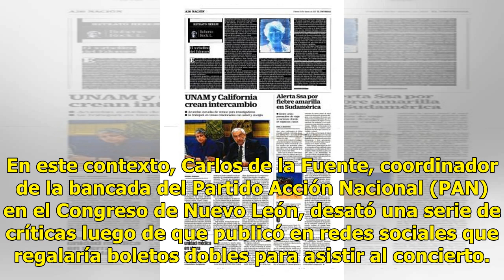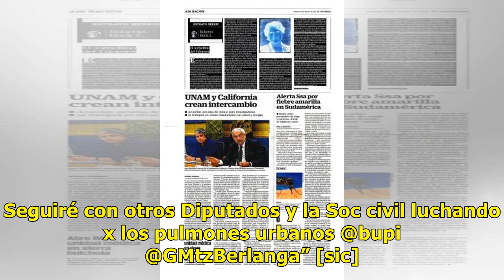Tunden a diputado panista que regaló pases para concierto ¡a cambio de likes!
El próximo 22 y 23 de marzo se llevará a cabo el festival de música Pa’l Norte en el Parque Fundidora en Monterrey, Nuevo León, el cual contará con la participación de diversas bandas y cantantes tanto nacionales como extranjeros. En este contexto, Carlos de la Fuente, coordinador de la bancada del ...